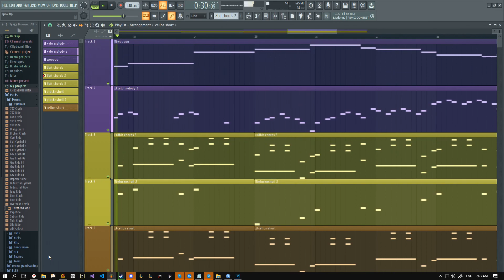Spooky village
Goofy halloween song i made in like 1 hour